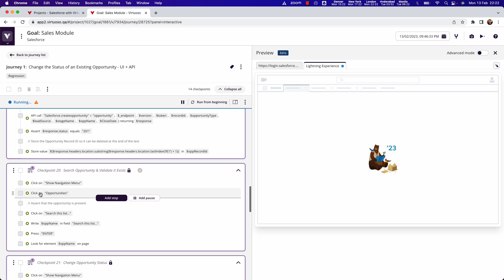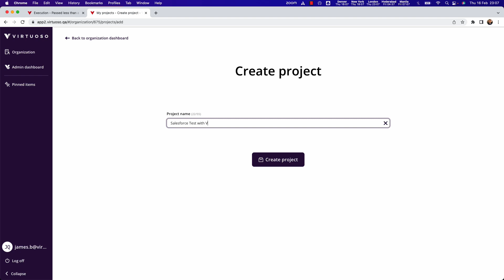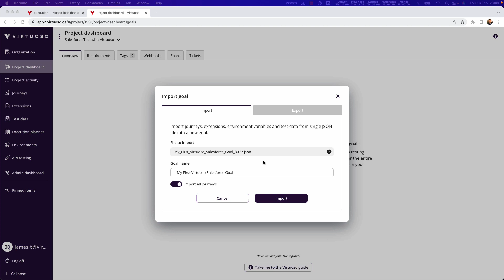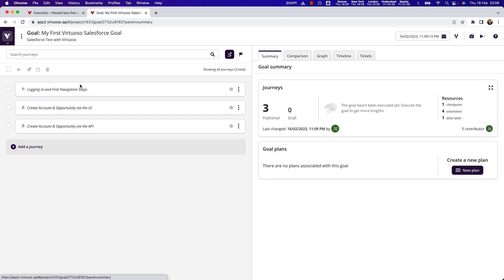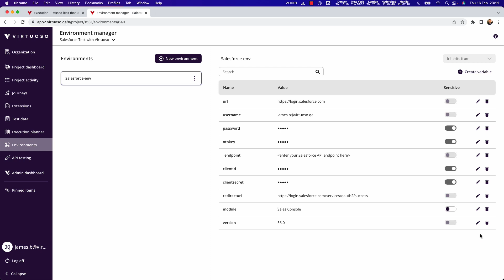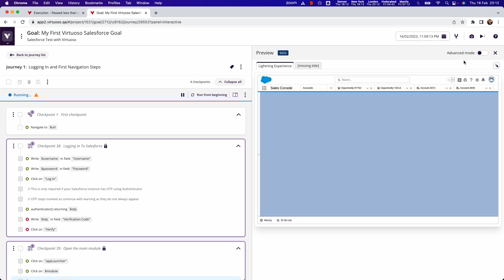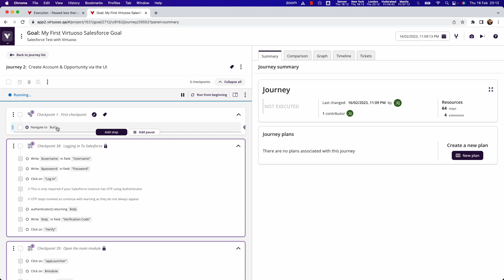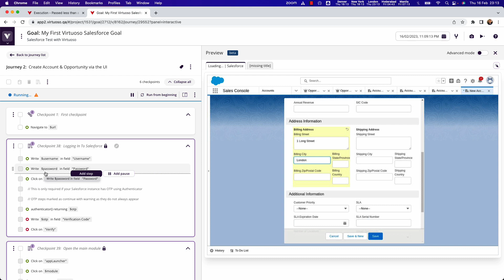Virtuoso Solutions: Testing Salesforce - Getting Started with Virtuoso Salesforce Templates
This video covers how to get started testing Salesforce with Virtuoso, including loading Virtuoso's Salesforce (Lightning) template with reusable tests, library checkpoints, environments, API calls, test data and extensions to accelerate your Salesforce testing.